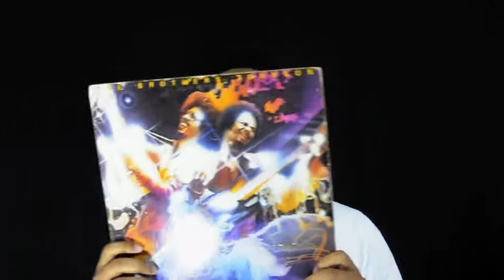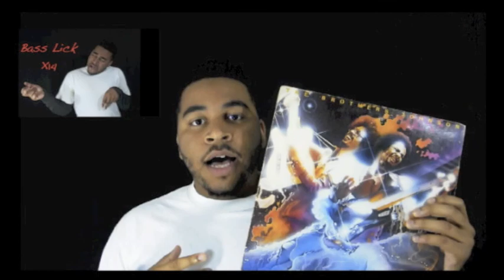MacLoweMonday Hip Hop Sample History. The Brothers Johnson, BLAM!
if i made mistakes just let me know , dont try to kill me haha you dont want that

ALBUM : BLAM! by THE BROTHERS JOHNSON

 AINT WE FUNKIN NOW!

 Suckas (Sucka DJ Dis)by DJ Babu (1995)
 Feel Goodby Swift (1998)
 Tom's Dinerby Kenny Blake (2000)
 How We Get Downby Bad Azz (2001)
 Product Placement (Side 1)by DJ Shadow and Cut Chemist (2001)
 2 3 Breakby Rob Swift (2002)
 Disc Duelby DJ Hype (2) (2003)
 Can't Get Enoughby Rodeofunk (2005)
 Ain't It Funky Now?by Carl Cox (2005)
 Can't Get Enough (Nicola Fasano Radio Mix)by Fish & Chips feat. Sarah Kay (2006)
 One More Timeby Fabio Bacchini (2006)
 Dynamic Duoby DJ Magic Mike and MC Madness (1991)
 Insane Likeby Inner City Posse (1991)
 Rollin' Wit Tha...by Conspiracy Def-Con (1991)
 Jail Saleby Professor Griff (1991)
 Listen to the Bassby Master Freez and T.J. Sanders (1991)
 Nature of a Sista'by Queen Latifah (1991)
 This Ain't No Gameby A.P.G. Crew (1991)
 Troglodyte Historyby Caveman (1991)
 Suckers in Fearby The Maniac (1991)
 Nubian a Chatby Tuffy Tuff (1991)
 Lesson 4by DJ Shadow (1991)
 Warningby The Funke Natives (1991)
 B.B.D. (I Thought It Was Me)? (Remix)by Bell Biv DeVoe (1991)
 I Gotcha Backby I.S.P. (1992)
 Track 2by DJ Q-Bert (1994)
 It Gets No Rougherby LL Cool J (1989)
 Watching My Styleby Kooley C (1989)
 Aladdin's on a Rampageby Low Profile (1989)
 Word to the Jazby Jaz (1989)
 Lettin' Off Steamby Nikki D (1990)
 Strike It Upby Black Box (1990)
 Revolutionary Generationby Public Enemy (1990)
 Cutie Pieby Raheem the Dream feat. D.J. R.K. (1990)
 Rhymes Too Funky Pt.1 (Live)by Compton's Most Wanted (1990)
 T.R.I.B.E.by Boo-Yaa T.R.I.B.E. (1990)
 Ain't We Funkingby MC Shan (1990)
 Insaneby Criminal Nation (1990)
 Take a Fix of Funkby Kash Da Masta feat. D.J. Weet.A.Mix (1990)
 Let Me Hear the Crowd Shoutby T. Boyz D.L. (1990)
 It Is Doneby 16:16 (1990)
 Last Nightby Kid 'N Play (1988)
 Ain't We Funky Now (Jumpin Club)by Julian "Jumpin" Perez feat. Kool Rock Steady (1988)
 A Word to the Wizeby Sway & King Tech (1988)
 In Full Effectby 5 Star Moet (1988)
 Ain´t We Funk Nowby Divine Force (1988)
 Quiet on Tha Setby N.W.A (1988)
 I'm Gettin' Readyby Doug E. Fresh (1988)
 Now You Knowby Kooley C (1988)
 Come Into My Houseby Queen Latifah (1989)
 Rhymes Too Funkyby Compton's Most Wanted feat. Old Man Conway (1989)
 Ain't It Funkyby Makeba & Skratch (1989)
 Ain't We Funky Nowby Vicious Beat Posse (1989)
 It's Funky Enoughby The D.O.C. (1989)
 Lend Me an Earby The D.O.C. (1989)
 Smoothby Lazy Laz (1989)
 Hip Hop Beat (Street Mix)by The Rapologists (1984)
 Bite Thisby Roxanne Shanté (1985)
 AJ Is Coolby Kurtis Blow (1985)
 Listen to the Bass of Get Stupid Fresh - Part IIby Mantronix (1986)
 She's Just a Tease/ Ain't We Funkin' Nowby Grandmaster Flash (1987)
 Dady's Greatby J.D.T.R. (1987)
 Dissby UTFO (1987)
 Make It Funkyby Seville, Jazzy Jay and King Shameek (1987)
 To the Rhythmby Longsy D and Cut Master M.C. (1987)
 Bobby (The Little Boy)by T.N.T. (2) feat. DJ Boom (1988)
 Gangster Boogieby Toddy Tee feat. Mix Master Spade (1988)
 Got to Get Funkyby Trio Connection (1988)
 Hurt 'Em Badby Fixomatic (1988)
 Rock Bass Lineby Live & Direct (1988)
 The Party Is Jumpinby DJ Scratch and G-O-D (1988)

STREET WAVE

 Soul Bellsby Le Knight Club (2002)
 The Party by Jay Vegas (2012)